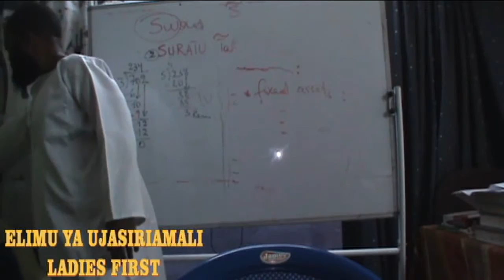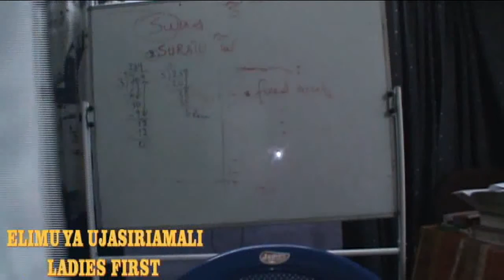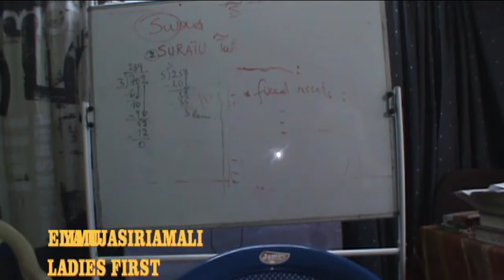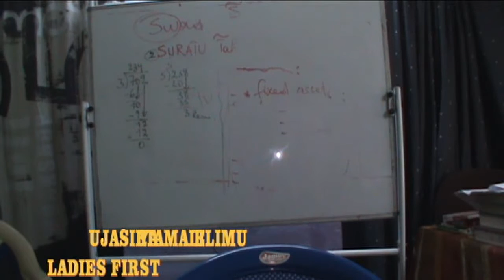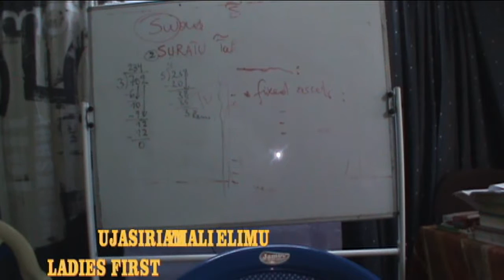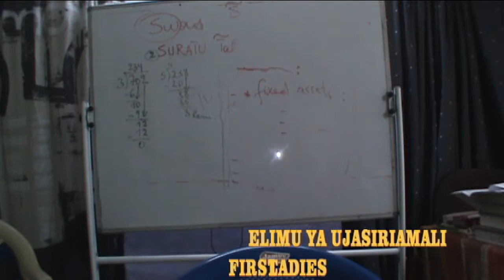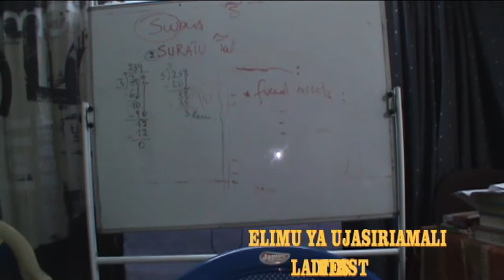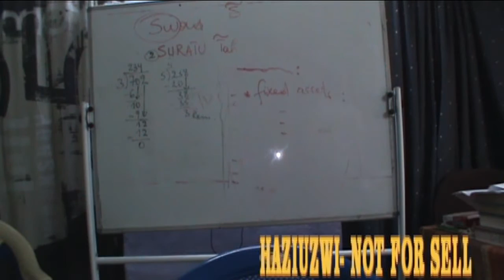UJASIRIAMALI 891 47